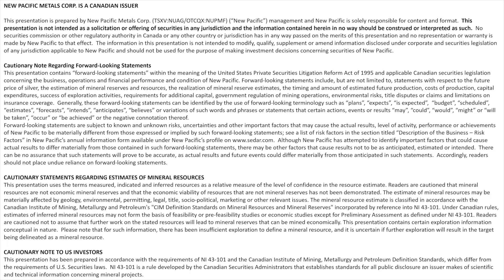YMP TV - Gordon Neal President of New Pacific Metals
In this episode YMP talks to Gordon Neal about New Pacific Metals project in Bolivia and the impact of COVID-19; the resignation of President Morales; the generational gap in the industry; the rise of the Black Lives Matter movement and how it translates in the mining sector; ESGs and his advice to young professionals.